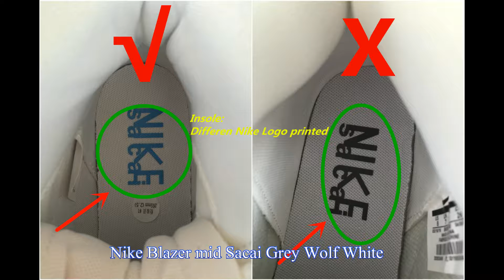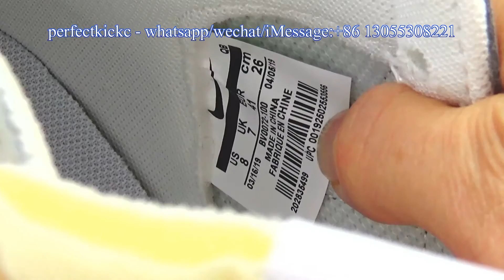How to Cop? Real VS Fake - Sacai X Nike Blazer Mid White Grey